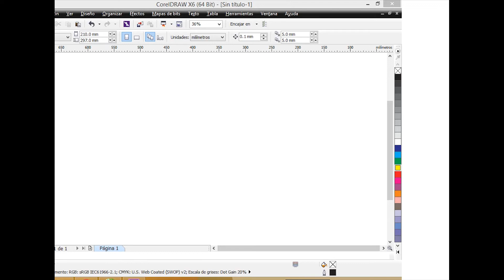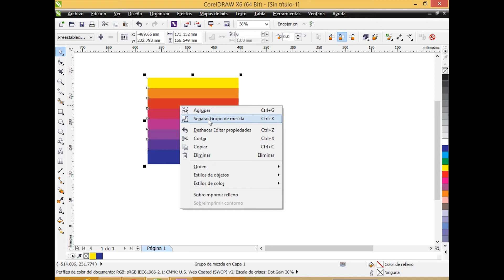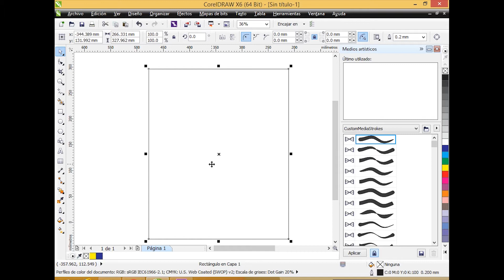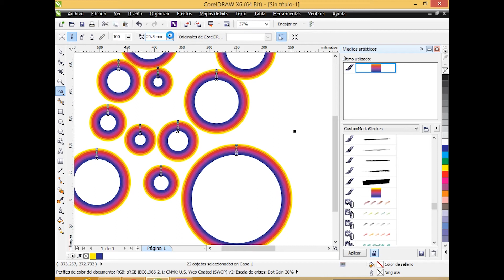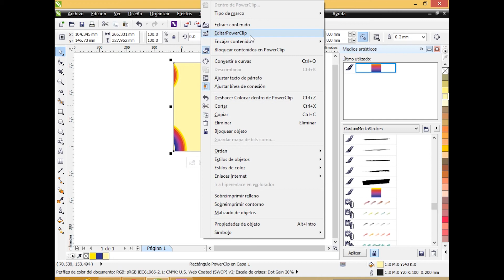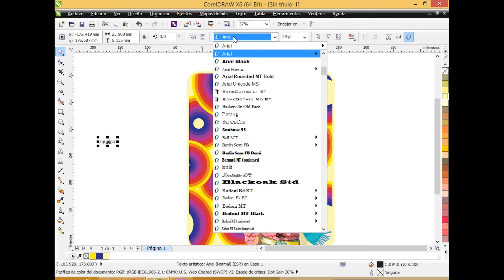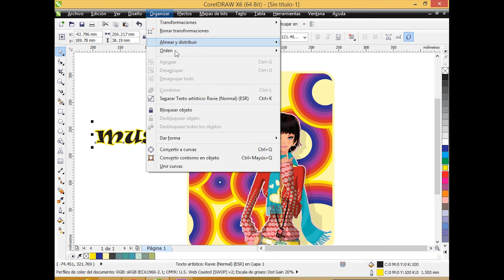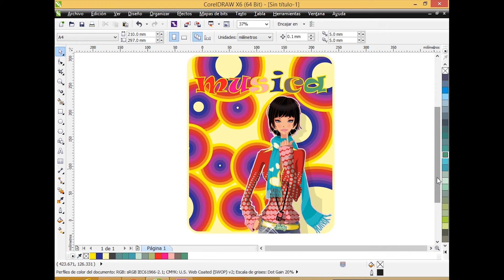TUTORIAL creación de pinceles medios artísticos corel draw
CREACIÓN DE PINCELES
USANDO MEDIOS ARTÍSTICOS CREAREMOS UNOS DISEÑOS QUE TIENE LIMITE   LA IMAGINACIÓN DEL CREADOR.